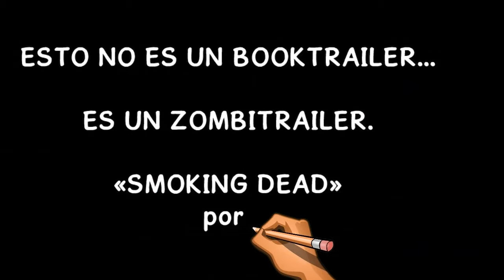HOMENAJES Y COLABORACIONES ⁂ Smoking Dead ⁂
Estimados,

Una novela que parodia la cosmogonía zombi.
Creada por nuestro estimado colaborador S. Bonavida Ponce.

Abrazos. ^^

Miquel es bloguero, y un doblador profesional de películas y series.
Nos prestó su magnífica voz para este Booktrailer. ^^